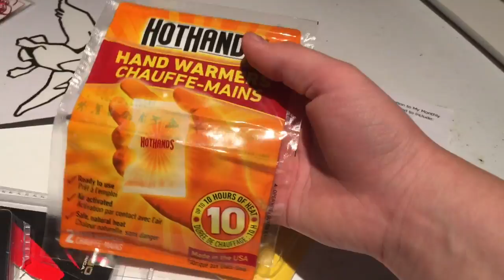My Monthly Catch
My monthly catch is a monthly tackle subscription check them out